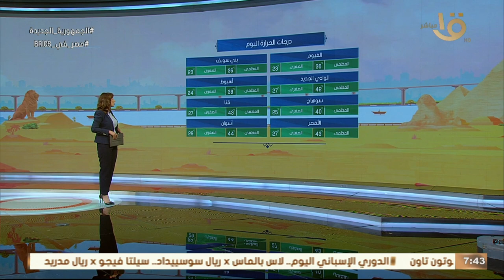صباح الخير يا مصر | متابعة لحالة الطقس ودرجات الحرارة في مختلف محافظات الجمهورية